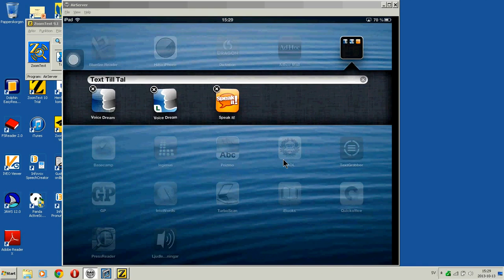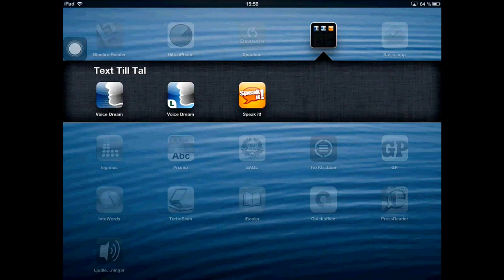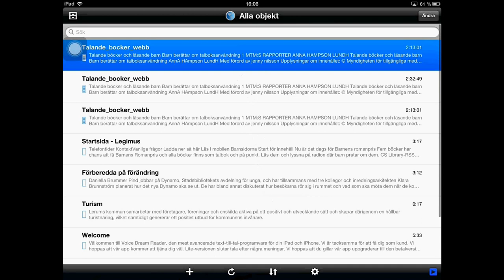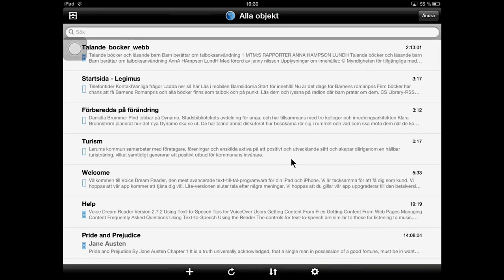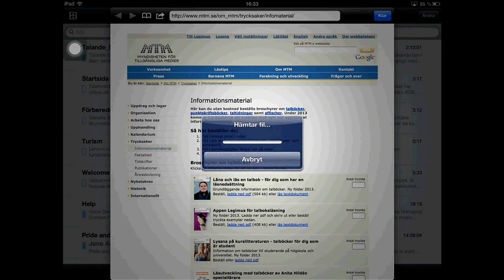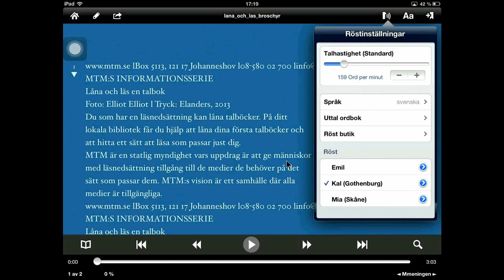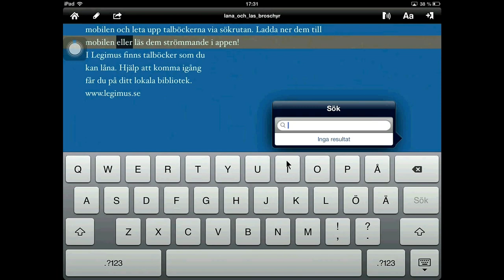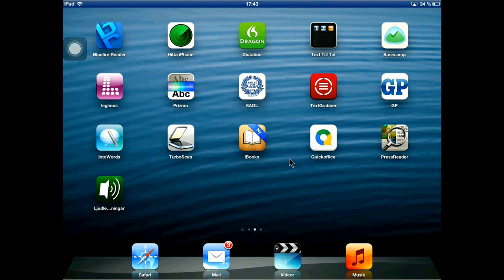Hjälpmedelsappar, text till tal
Örjan Petersson vid Göteborgs stadsbibliotek demonstrerar iPadfunktioner som en del av Kultur i Västs distansutbildning i Tillgänglig IT